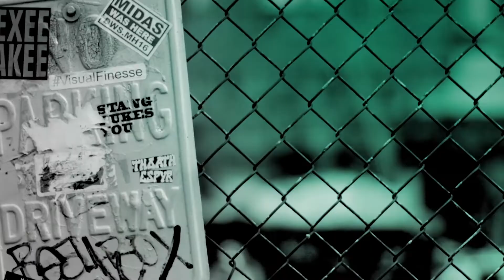Louise On Her Career & ‘The Truth About Size Zero’ Documentary!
Louise opens up to BUILD about her career and life outside of music, giving us an insight into the challenges she faced during the controversial immersive documentary, ‘The Truth About Size Zero’, and the profound impact it has had on people all over the world.